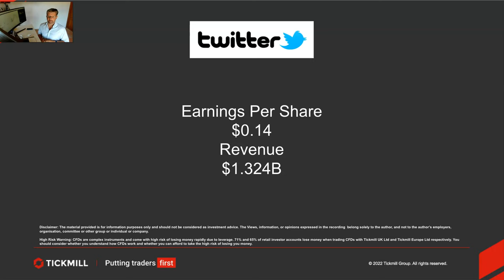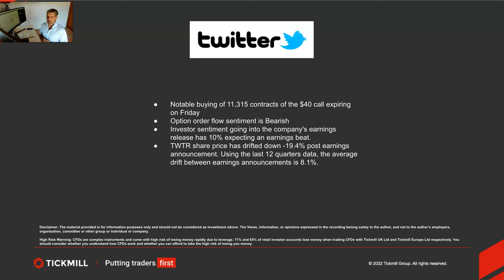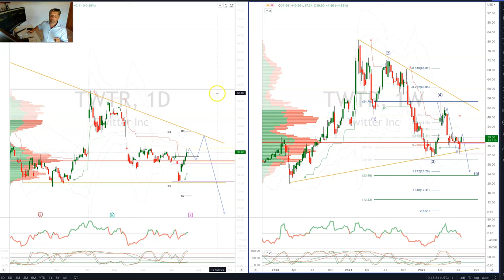Earnings Report Preview - Twitter